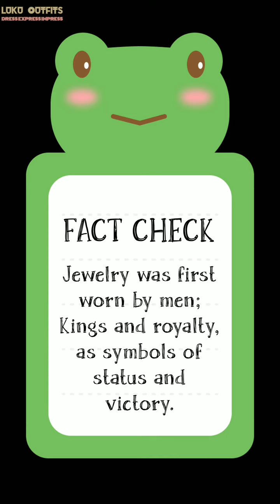Here's Why Royalty ALWAYS prefer SILK outfits.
How to model a beautiful silk dress regardless of your size. Different ladies modeling the different colors.